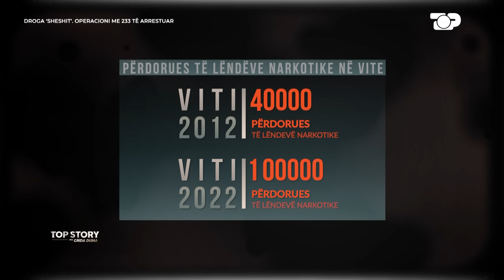"Dozat e vdekjes", droga e re që po shpërndahet pranë shkollave dhe pasojat fatale tek fëmijët!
Nën emrin operacion "Tempull", Policia e Shtetit njoftoi pak ditë më parë një operacion të gjerë për kapjen e shpërndarësve dhe narkotikëve në qytetet e  Tiranës, Durrësit, Korçës, Elbasanit dhe Vlorës. Të dhënat zyrtare flasin për goditjen e 23 grupeve të shpërndarjes së lëndëve narkotike, teksa Policia arrestoi 233 persona si pjesë e këtyre grupeve, të cilët spërndanin kanabis, kokainë, heroinë, ekstazi kryesisht pranë ambjenteve të shkollave. Trafikantët e fusnin hashashin në konserva dhe më pas e shpërndanin.